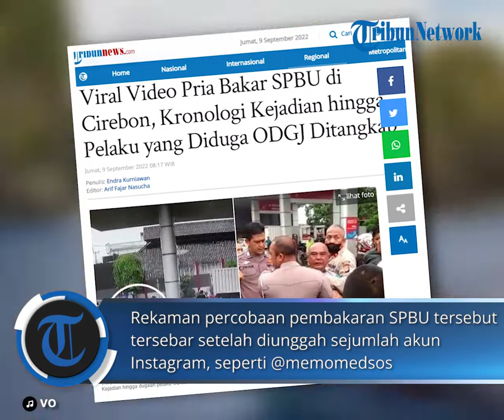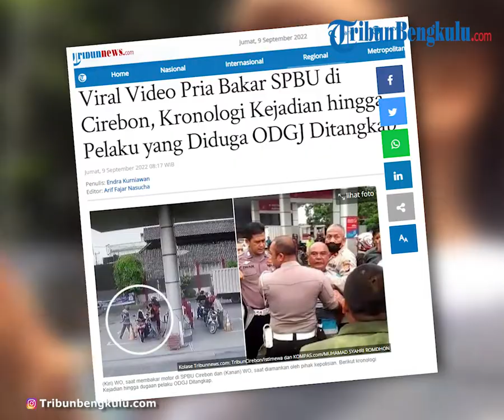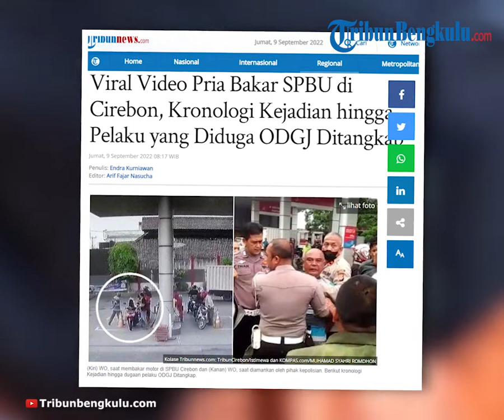Viral Video Pria Bakar SPBU di Cirebon, Kronologi Kejadian hingga Pelaku yang Diduga ODGJ Ditangkap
Rekaman percobaan pembakaran SPBU tersebut tersebar setelah diunggah sejumlah akun Instagram, seperti @memomedsos dan @kamerapengawas.id pada Kamis (8/9/2022).
Pada awal memperlihatkan suasa SPBU yang tampak normal.